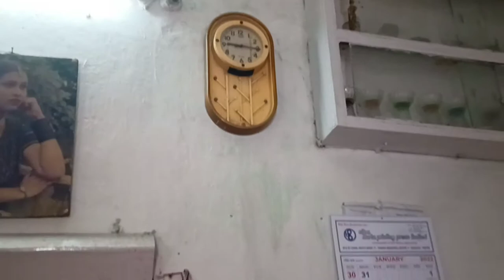Suhani kya Layi Mere Liye ? dailyvlogs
Hello guys
Meri Beti aaj Ek Interesting Cake Layi Hai pata nahi Aap us cake ka naam sune hai bhi ki nahi.